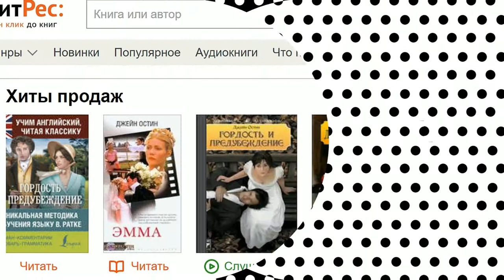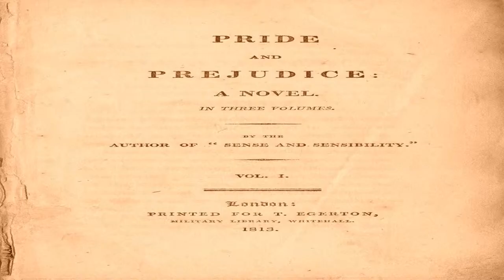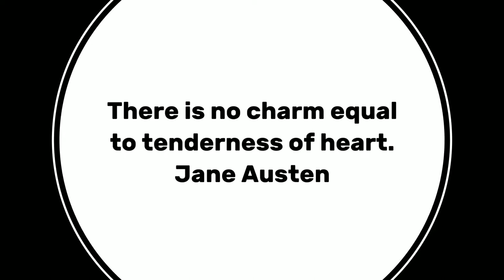Глава 30 из 61. Pride and Prejudice by Jane Austen. Джейн Остин «Гордость и Предубеждение». ENGLISH